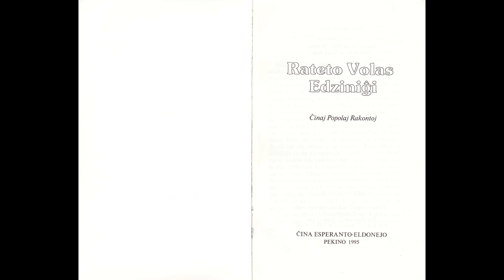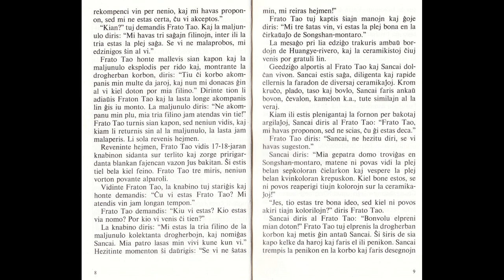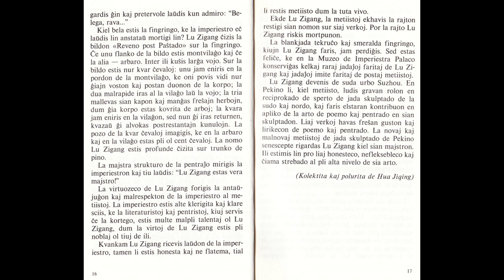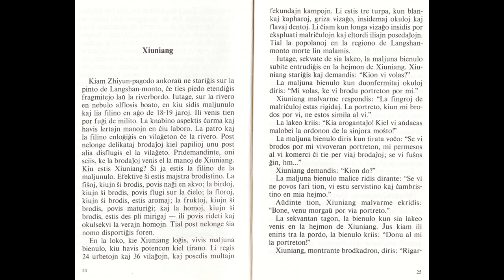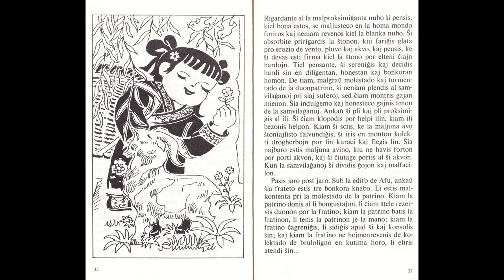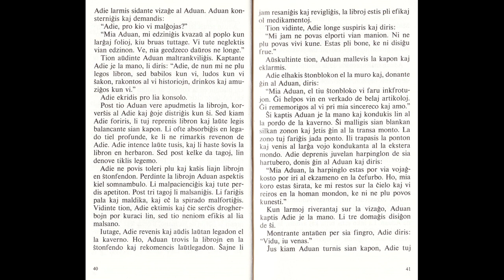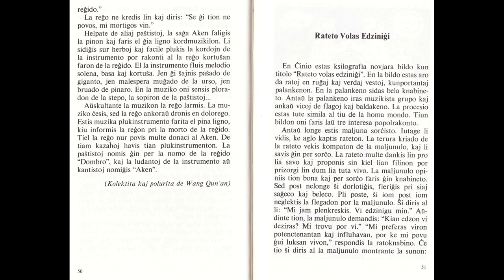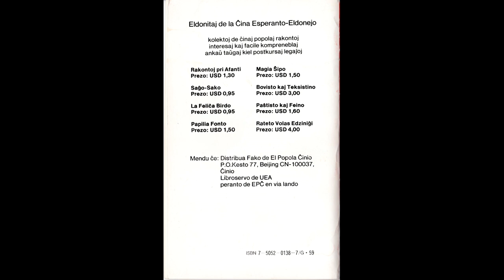Rateto Volas Edziniĝi (La Plena Sonlibro)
Jen la 11 Rakontoj:

1. Argilaj Militistoj kaj Ĉevaloj de la Unua Imperiestro de Qin-dinastio – 2:54
2. Frato Tao kaj Sancai – 8:05
3. Jadskulpta Majstro Lu Zigang – 21:08
4. Granda Budhostatuo de Leshan – 30:29
5. Xiuniang – 40:49
6. Afu – 51:48
7. Mito pri Duan-inkfrotujo – 1:00:55
8. Ĉevalkapa Violono – 1:15:17
9. Dombro – 1:21:52
10. Rateto Volas Edziniĝi – 1:27:08
11. Origino de Vakstinkturo – 1:31:28

Alekso MILLER voĉlegas la plenan tekston de la libro Rateto Volas Edziniĝi: Ĉinaj Popolaj Rakontoj, unue eldonita de la Ĉina Esperanto-Eldonejo en 1995.

Alex Vaughn Miller reads aloud the full text of the book A Little Rat Wants to Become a Wife: Chinese Folk Stories, first published by the Chinese Esperanto Press in 1995.

If you would like to download a PDF of the text of this full Esperanto audiobook, search the files section of the "Duolingo Esperanto Learners" group on Facebook.